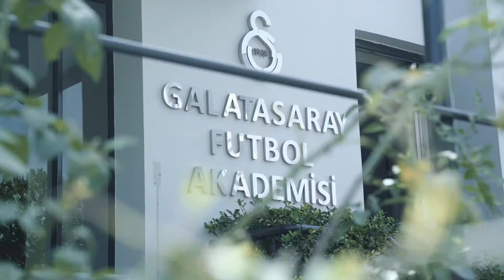Semih Kaya: Varsa Hakkınız Helal Edin!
Florya'ya 15 yaşındayken ayak basan Semih Kaya, Galatasaray A Takımı ile ilk kez 2009 yılında maça çıktı. Kısa bir ayrılığın ardından 2011 sezonunda çok özlediği formaya tekrar kavuştu.

Bazen oyundaki hırsı ve kararlılığı ile bazen de centilmenliği ile konuşuldu.
Geçtiğimiz yaz Sparta Prag'a transfer olan Kaya, Galatasaray'a tabii ki sıradan bir biçimde veda edemezdi. Semih Kaya'nın vedasında yanında olan tek ekip ise Banttan Canlı idi...